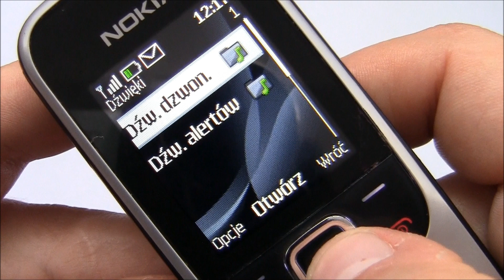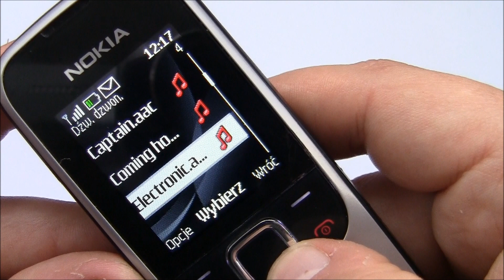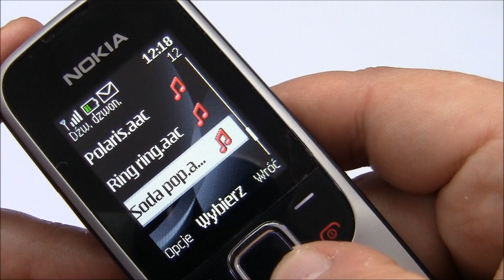Nokia 2330 Classic - Ringtones - Dzwonki #4